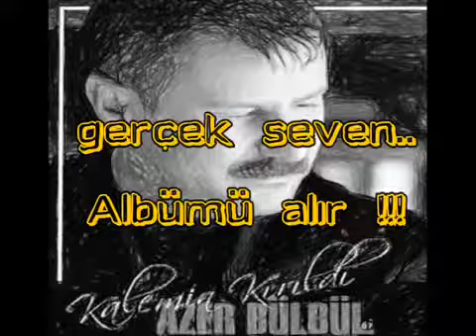Azer Bülbül Zoruna mı Gitti Video Klip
Azer Baba  sen ölemezsin..

azer bülbül dinle, azer bülbül, azer bülbül şarkıları, Azer bülbül 2014